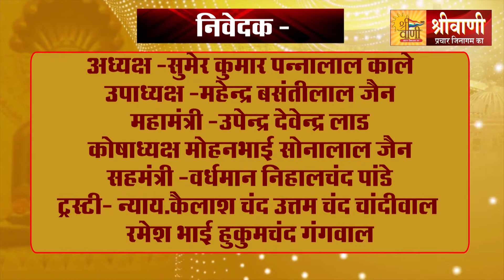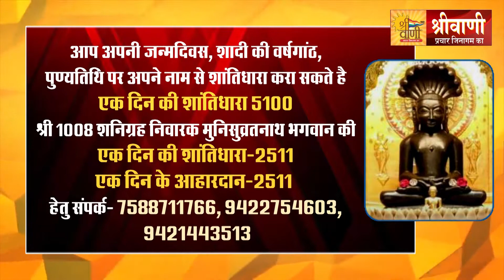28 Jul 2022 गुरुवार जिनअभिषेक एवं शान्तिधारा श्री सिद्धक्षेत्र माँगीतुंगीजी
*28 जुलाई 2022 गुरुवार राम, हनुमान ९९ करोड़ मुनिश्वरों की निर्वाण भूमि श्री मांगीतुंगी सिद्धक्षेत्र की पुण्य धरा पर मूलनायक श्री 1008 विश्वहितंकर चमत्कारी चिंतामणि पार्श्वनाथ भगवान का प्रतिदिन देखिये प्रातःकाल 7 बजे से अभिषेक शांतिधारा का श्रीवाणी चैंनल के माध्यम से प्रसारण आप अपनी जन्मदिवस, शादी की वर्षगांठ, पुण्यतिथि पर अपने नाम से शांतिधारा करा सकते है एक दिन की शांतिधारा 5100, श्री 1008 शनिग्रह निवारक मुनिसुव्रतनाथ भगवान की एक दिन की शांतिधारा-2511, एक दिन के आहारदान-2511,  हेतु संपर्क- 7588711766, 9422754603, 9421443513*